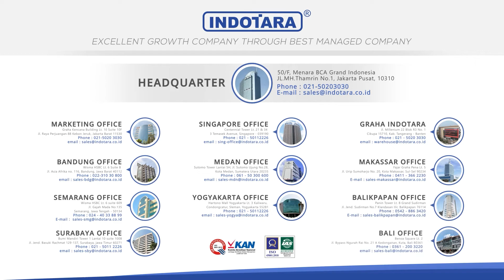JUAL TOMORI CHOCOLATE FOUNTAIN TGF-QL-4 - AIR MANCUR COKELAT DENGAN 4 TINGKAT!!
Tomori Chocolate Fountain merupakan mesin coklat air mancur yang membuat coklat meleleh mengalir turun dari tingkatan teratas meleleh dan meluncur ke bawah. Aliran lelehan coklat cair yang sangat lezat bisa dicampurkan dengan makanan / hidangan penutup lainnya. Mesin coklat air mancur Chocolate Fountain juga menjadi hiburan dalam acara-acara pesta, perjamuan, buffet yang berkonsep glamour, atau pesta taman outdoor. Dengan mesin Chocolate Fountain membuat para tamu dapat mencelupkan aneka jenis buah, buah, keju, pretzel, dan makanan ringan lainnya ke dalam aliran lelehan coklat cair.

Untuk Informasi lebih lanjut, hubungi kami di :

Headquarter :
PT. INDOTARA PERSADA
50/F, Menara BCA Grand Indonesia

Indotara Showroom :
GRAHA INDOTARA

Medan Office :
Kel. Gaharu, Kec. Medan Timur,

Singapore Office :
3 Temasek Avenue
Singapore - 039190